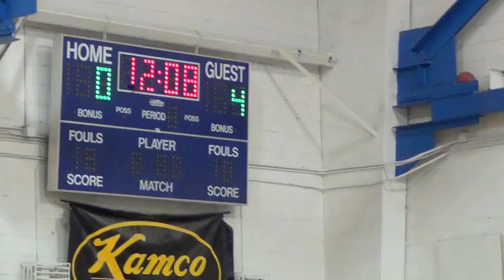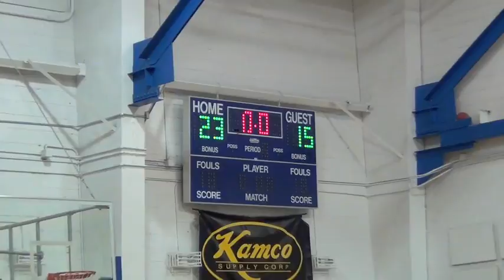SIPAG Nio 2014 0524 Gerry Rabo Tournament Game 3